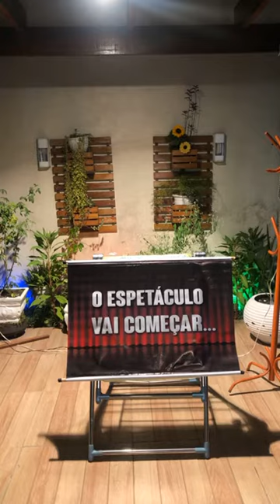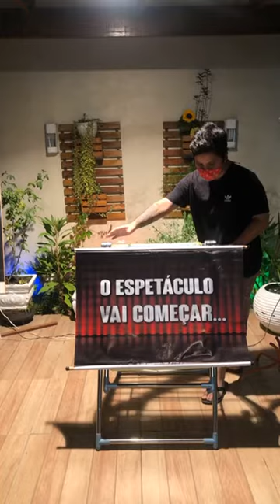Live - tenor Enrique Bravo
Live com árias de ópera francesa, italiana,zarzuelas, canções napolitanas e  música sacra.